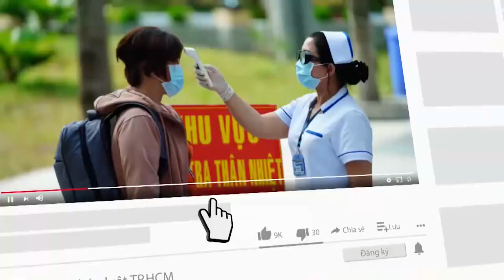Chuyên gia nói gì về giá xăng tăng giảm liên tục? - PLO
Thời gian qua giá xăng dầu tăng giảm thất thường, biên độ khá cao trong thời gian ngắn. Giá xăng dầu tăng giảm thất thường cũng đã ảnh hưởng không nhỏ đến đời sống kinh tế-xã hội.